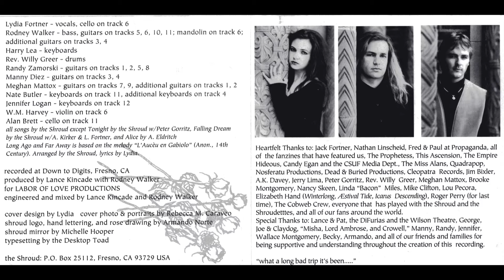Shroud - She...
Track 07 from Omnidisk's 1995 release: Long Ago And Far Away